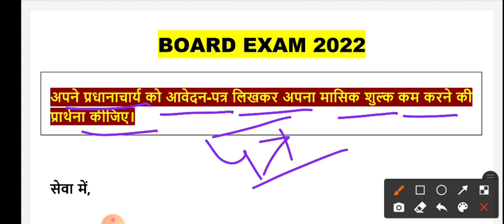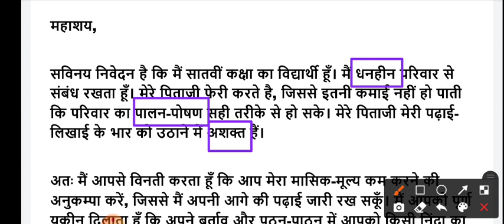बोर्ड परीक्षा में आवेदन पत्र कैसे लिखें|| board exam 2022 10th hindi application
biharboard class 10th hindi chapter and writer trick|| biharboard 10th गोधूलि पाठ एवं लेखक trick
कक्षा-10 हिंदी ( पाठ और उसके लेखक ) Trick, Class 10th Hindi Path or Lekhak, Matric Exam 2022, गोधूलि भाग 2 पाठ और उसके लेखक का ट्रिक, बिहार बोर्ड मैट्रिक बोर्ड परीक्षा 2022 के लिए महत्वपूर्ण, High Target, matric 2022 ka question, matric 2022 ka question subjective, matric 2022 ka question hindi, matric 2022 ka question math, matric pariksha 2022 ka objective question, 2022 ka matric pariksha ka question, matric exam 2022 ka question hindi, bihar board matric question 2022

Target, for, English

chutti ke liye application, chutti ke liye aawedan patr, application for sick leave in Hindi, school students sick leave application, application in hindi, hindi me application